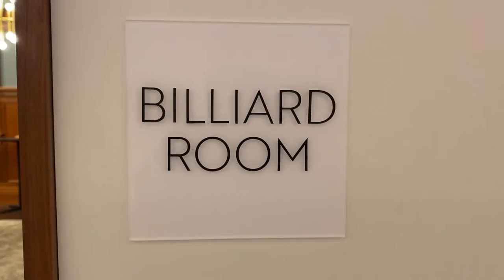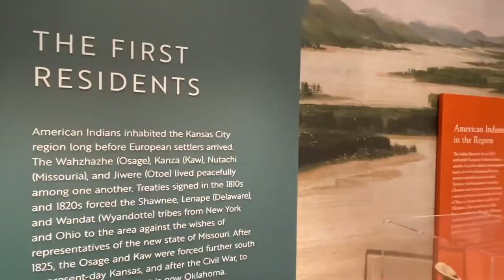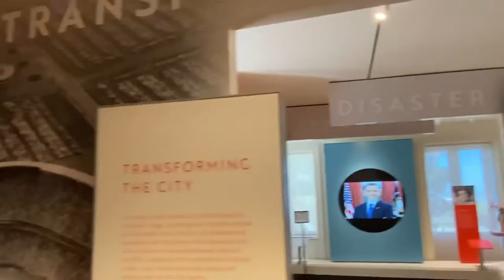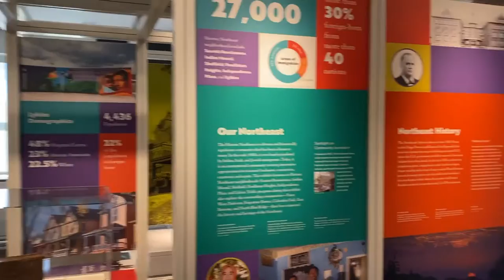The Newly Reopened Kansas City Museum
After a 4+ year renovation the Long Mansion is reopened as the Kansas City Museum and it’s absolutely enchanting!